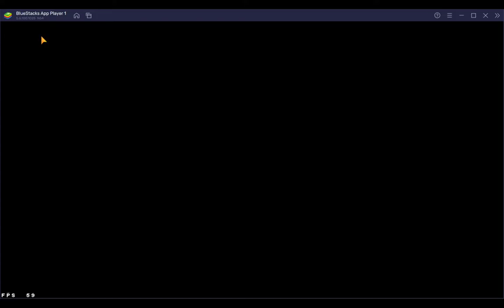New PVP Mode Suggestion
Just some thoughts on a new pvp mode I think could be pretty fun to play